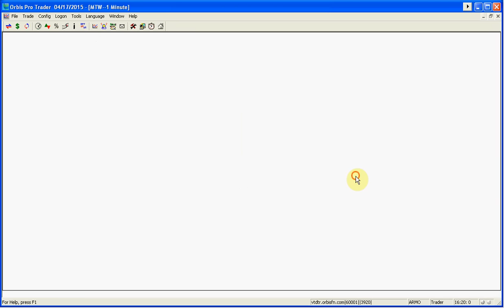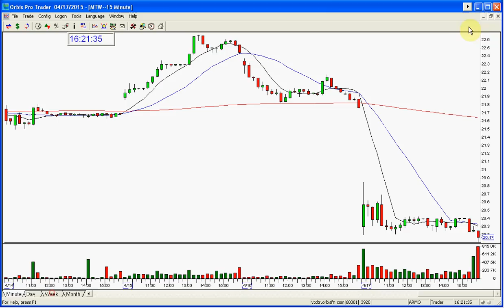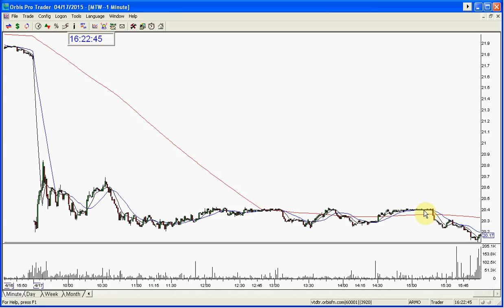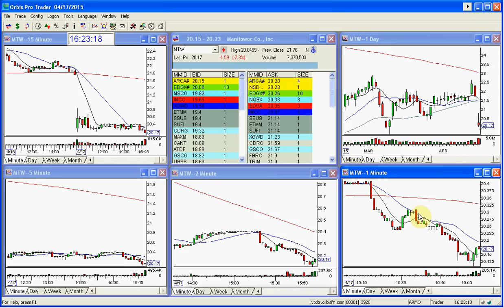MTW STOCK SWOOSH PLAY OF THE DAY 4 17 2015